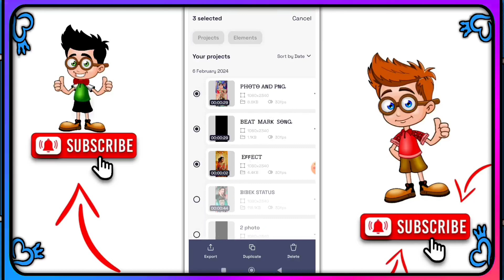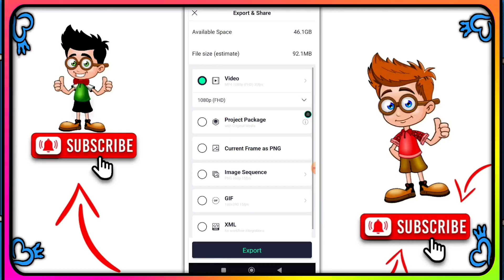Alight Motion Video Editing Purulia New Song !!New Purulia Sad Song Alight Motion Video Editing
1 photo dj status video editing alight motion purulia training status video editing 1 photo colour lighting dj status video editing

Bibek status editing alight motion
Vivek status editing alight motion
alight motion video editing
alight motion video editing purulia songs
purulia alight motion training video editing
purulia sad status video editing alight motion
purulia bewafa status video editing
purulia sad song video editing alight motion
purulia sad song alight motion video edi..
alight motion video editing purulia bewa...
alight motion editing
purulia bewafa song alight motion editing
alight motion
alight motion video editing purulia sad ..
bewafa song alight motion editing
alight motion video editing bewafa
bewafa alight motion video
bewafa alight motion video editing
alight motion video editing bewafa song
purulia alight motion video
purulia alight motion effect
purulia sad song alight motion editing
sad song alight motion video
alight motion bewafa video editing
alight motion video sad song
purulia status alight motion
happy birthday alight motion video editi.
new alight motion video editing
new purulia sad song alight motion editi...
purulia alight motion video editing
purulia editing video
purulia song alight motion video editing
purulia status
alight motion video purulia bewafa
hindi alight motion editing
purulia sad status alight motion
sad song alight motion video editing
1 photo video editing alight motion
1 photo video editing purulia song
1 photo video editing alight motion purulia song
alight motion video editing 1 photo purulia song